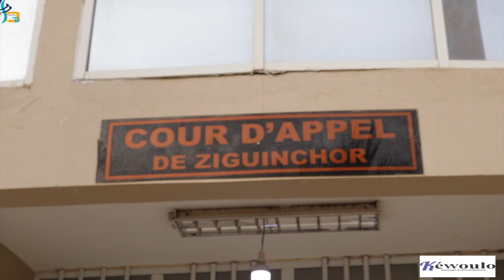Verdict de l'affaire Boffa-Bayotte : La famille de René et société civile réagissent